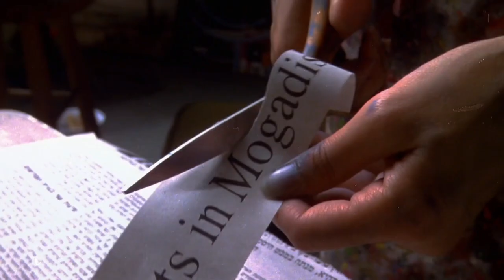She's All That opening scene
For your movie collection, you can buy an HD (Bluray™or DVD™) copy on Amazon:
🎞DVD™ 🎞Blu-ray™

"She's All That" is a 1999 American teen romantic comedy film in which the stars are: Freddie Prinze Jr., Rachael Leigh Cook, and Paul Walker. The film features the soundtrack "Kiss Me" by sixpence Non the Ritcher which you can hear at the end of the movie.